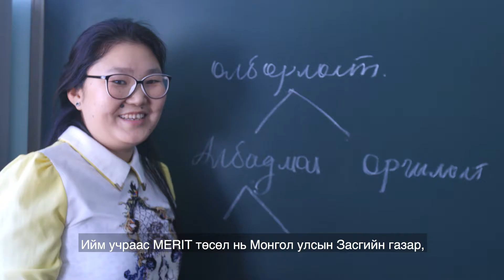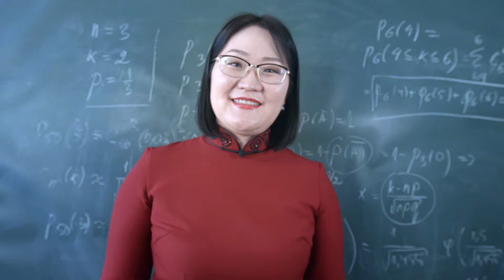Gender Mainstreaming - MERIT program (Mongolian)